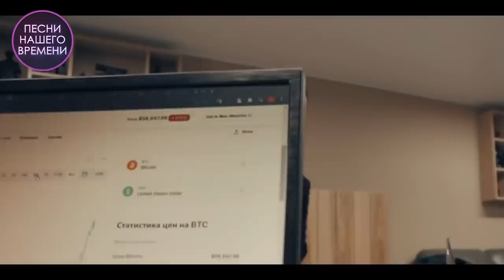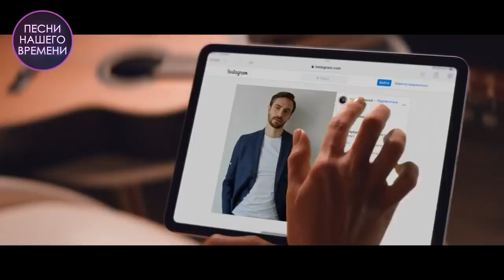Сборник новых видеоклипов. Лучшие музыкальные новинки ноября 2021.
🚩КОНЦЕРТНЫЙ ТУР ИННЫ ВАЛЬТЕР ЯНВАРЬ 2022
Коломна, Смоленск, Тула🔥🔥🔥
⚡️Всеми любимые песни и абсолютно новые хиты! Песни, берущие за душу! Приходите, чтобы услышать Инну вживую! До встречи!

1. Дана Лахова  - Ночь и тишина 00:00
2. Игорь Кибирев – А над рекой  02:56
3. Инна Вальтер – Ты теперь одна  07:19
4. Сергей Сухачев  - Все сначала  11:04
5. Воровайки – Пролетают быстро годы  14:59
6. Robert – Огнями  19:34
7. Айдамир Эльдаров – Рая  21:45
8. Альбина Токова – За горизонтом 25:10
9. Макс Вертиго – Туда, где снега  29:57
10. Сергей Завьялов – Я для тебя плохой  33:33
11. Ольга Стельмах – В этом мире я только прохожий 37:12
12. Демидыч – Моя трава полынь 40:23
13. Дмитрий Прянов – Ни чем не жалею  44:28
14. Любовь Попова  - Безответно  48:08
15. Мона –  Кап-Кап 51:14

Оптимизация (не читать): музыка для души, новинки, Тишины хочу, шазам топ, шазам 2021, шазам лучшие песни, радио шансон, chanson (musical genre), золото шансона, круг, лепс, , королёв, русская музыка, клубная музыка, музыка русская, новинки музыки, классная музыка, хиты, russische musik, русская музыка 2021, музыка 2021, музыка 2021 русская, хиты 2021, новинки музыки 2021, музыка русская 2021, хиты 2021 русские, музыка 2021 русские хиты, русские хиты 2021, russische musik 2021, musik 2021 russische, музыка, музыка 2021, песни 2021, музика 2021, хитами лета 2021, хитами лета, official video, клип, музыка, премьера,  official music video, музыка в машину, в машину, музыка в машину 2021, песни в машину, плейлист 2021 плейлист, мой плейлист, музыка 2021, плейлист музыка, плейлист песни, треки, треки 2021, песни 2021, песни, новинки музыки 2021, лучшая музыка,  эти песни, хиты 2021, треки в машину, обнови плейлист, обнови свой плейлист, треклист, 2021 музыка, русская музыка, клубная музыка, музыка русская, новинки музыки, классная музыка, хиты, russische musik, musika 2021 russkaja, musik russische, русская музыка 2021, музыка 2021, русская музыка 2021 новинки, музыка 2021 русская, хиты 2021, новинки музыки 2020, музыка русская 2021, хиты 2021 русские, музыка 2020 русские хиты, русские хиты 2020, russische musik 2021, russkaja musika 2021, musik 2021 russische, музыка, russian music mix, шазам топ, шазам 2021, шазам лучшие песни, русская музыка, музыка 2021, русская музыка 2021 новинки, музыка 2021 русская, хиты 2021 клубная музыка 2021, новинки музыки 2021, музыка русская 2021, хиты 2021 русские, русские хиты 2021, сборник хиты 2021 русские, песен 2021 года, лучших песен 2021 года, лучшие песни 2021, лучшие песни 2021 русские, песни 2021 музика 2021 популярна, музика 2021, новинки шансона 2021,, супер хиты, песни 2021, новинки 2021, супер песня, песня бомба,  песня на миллион, песня не оставит равнодушным, эту песню ищут все,  горячие хиты, зацепила, петлюра, золото шансона, хит 2021, русский шансон, клипы, песня, музыка в машину, Ирина Круг, Михаил Круг,, шансон, шансон ТВ, радио шансон, популярная музыка, русское радио, хит-парад, Падают Листья, я тебя не люблю, полный вперед,  лепс водопадом шансон потому что нельзя быть красивой тако, душевные песни,Вечер у камина, Душевные песни, эстрада, шансон, русский шансон,  Folk, смотреть бесплатно, слушать бесплатно, онлайн, online, песни для души,музыка, muzika, 2021, Лучшие песни, Лучшая музыка, Русские песни, Russian music, музыкальный канал, music, русская, новое, russian musiс, шансон 2021, новинки 2021, шансон 2021, классные песни радио шансон, шансон 2021 классные песни, inna valter, valter, kibirev, michaylov, irina krug, kust, maxim kust, Schufutinskiy, Shufutinsky, Zavialov, Марцинкевич, цыганские песни классные песни, cântece țigănești, en iyi şarkılar, най-добрите песни, лепшыя песні, najlepšie piesne, საუკეთესო სიმღერები, ən yaxşı mahnı, Լավագույն երգեր, meilleures chansons  τα καλύτερα τραγούδια, le migliori canzoni, шилдэг дуу сергей завьялов 2021 гузель хасанова меладзе Любовь попова